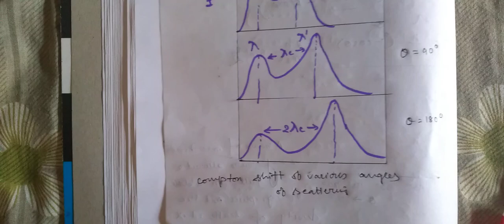compton effect -l -4